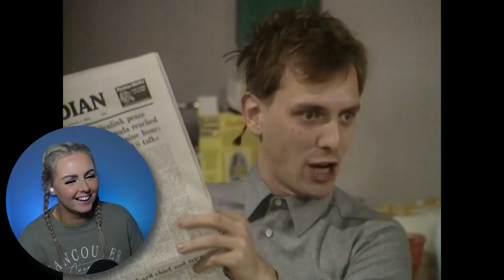Reacting to THE YOUNG ONES 1x3 (Boring) | Reaction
Thank you for joining me as I react to The Young Ones for the first time. I hope you enjoy the video and my reaction!

A big shoutout and thanks to the following patrons:
1000thghost
Carl Perkins
Eric Bonham
Lee Pitman
Mark Witcher
Scott
Alan Smithee
Andrew
Andy Farmer
Antony La Pierre
Besmog
bjardkr
Bob
Captain Caveman
Captain Pig
D Scott Howard
Darrell Palmer
David
David Patterson
Dean A
Edmund Dantes
Gary Mackley-Smith
Henri Rasco
Hypnobob
Ian Cano
Ido Gordin
Jamie Mather
Jeremy T Edwards
Jeremy Vickers
John
Kevin Given
Kevin Hollis
Klas Almrot
Lazerx1
Matt Bowman
matt burton
Michael Davis
Michael Hartsell
Mike McLaughlin
MintageReadhead 48
Mitch Wells
Mr B
Nilestex
Othorious
Owen Butters
PaulChristopher
Pynx
resinmonkey
Richard LaMance
Rick DeBaan
Sam Spade
Simon
Steve
Stuart M
Suddenly Frogs
Ted Little
Tim Corkill
Tom

Video Contents

0:00 Intro
0:48 Reaction
9:44 Review/Outro